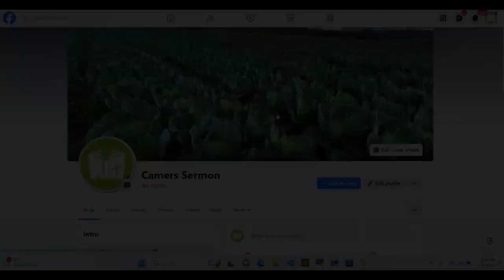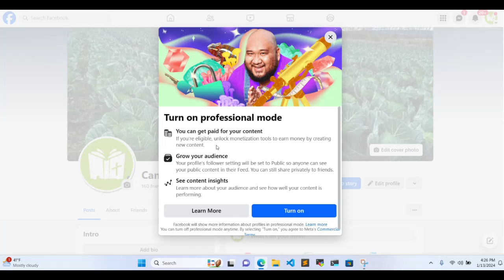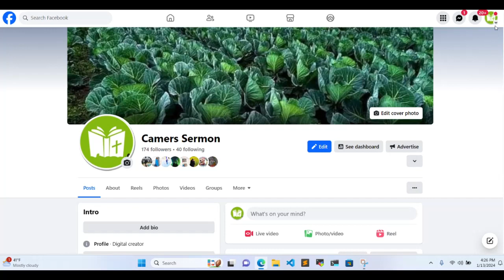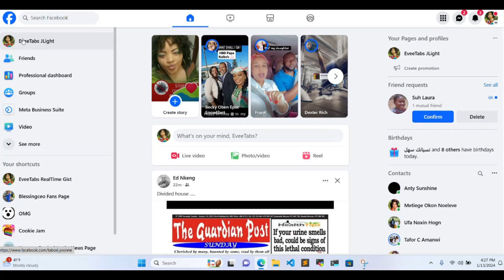Convert Your Facebook Profile Into a Page And Start Earning Money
Convert Your Facebook Profile Into a Page And Make Money

Facebook profile  professional mod
hmm, hmm, this is 2024 money
down, so how do you feel when
you post anything on Facebook
and you get paid?
How do you feel?
Will you get paid for anything you
post on Facebook?

Hey, so I'm gonna show you today
in this video.
I just wanna show you how to turn
on your Facebook profile
(...0.6s)into a page if you have not
done so yet.

So watch this video to the
turn on your Facebook profile into
a page, and then you start making
money.